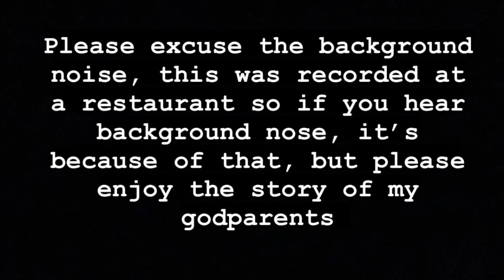The story between my godparents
I made this video for a project for school and I hope you guys enjoyed the story between my godparents

Heyyo, I'm Ashton I just like showing my bits of my life and playing games if you like my content subscribe if you want to see more of me you can follow my socials